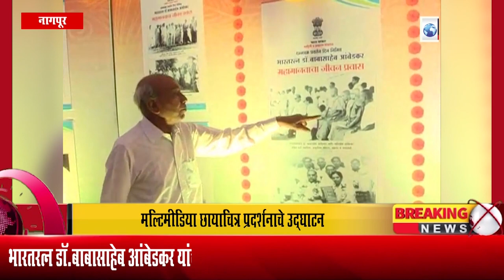NAGPUR NEWS || भारतरत्न डॉ.बाबासाहेब आंबेडकर यांचा जीवनप्रवास प्रत्येक पिढीसाठी प्रेरणादायी